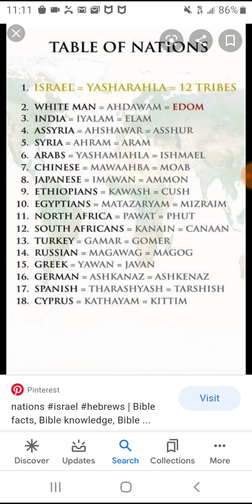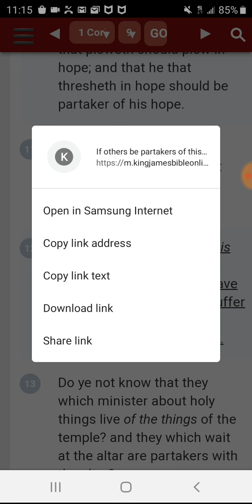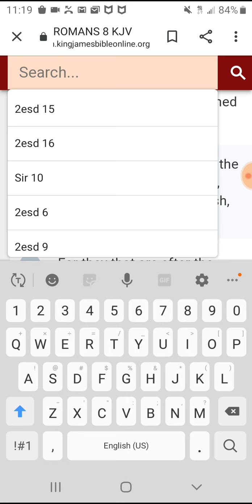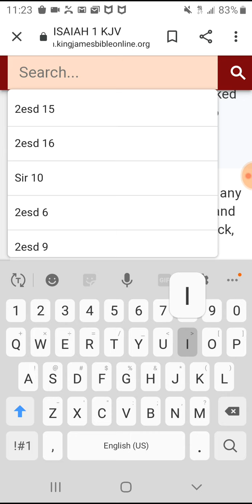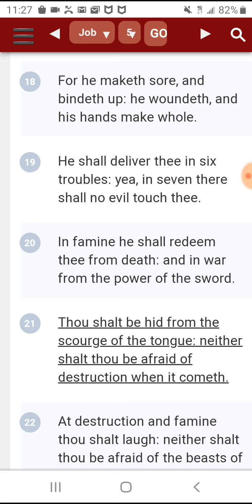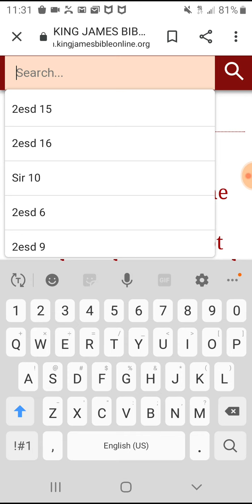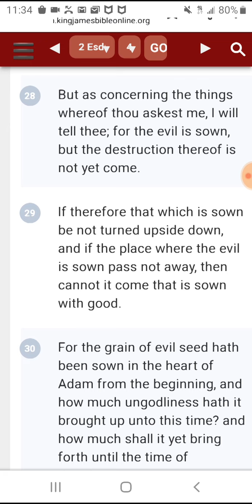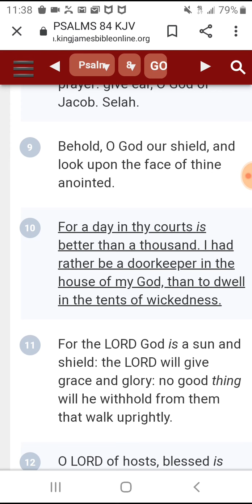Comment board Re: